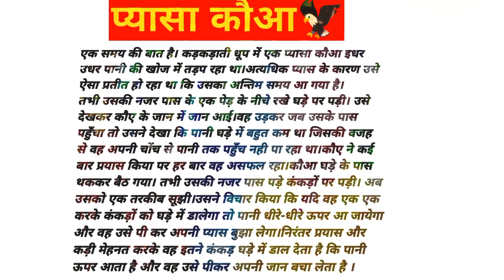प्यासा कौआ का कहनी /Hindi kahani my channel subscribe dosto pehle bara video dana rahaho please 🙏